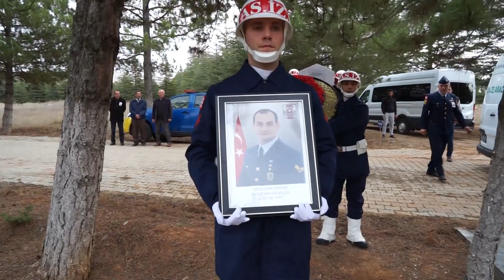Şehidimize Veda Mekanın Cennet Olsun Hv.Uck.Bkm.Asb.Kd.Çvs Mustafa PAZAR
Altıntaş/KÜTAHYA